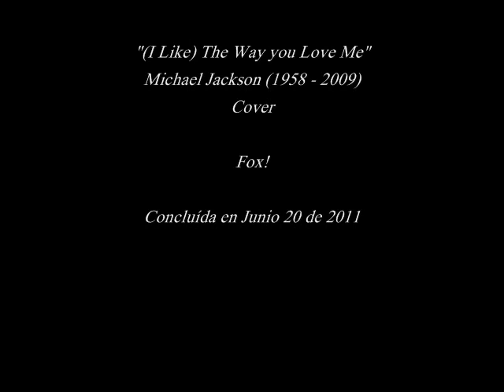(I like) The Way You Love me -- Fox (Cover)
Cover de la canción I Like the Way You Love Me de Michael Jackson... escrita como homenaje a la conmemoración de su muerte (Junio 25 de 2009)